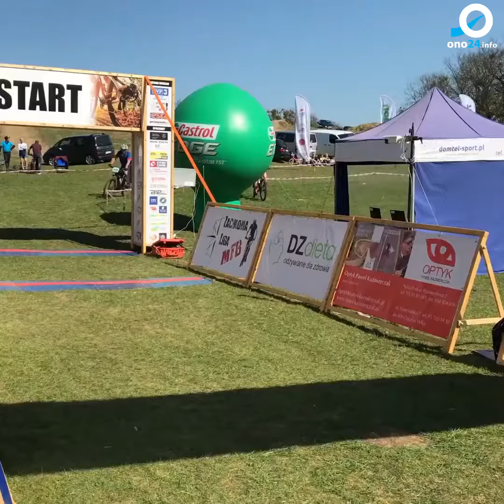MTB 2018 Przyjezierze